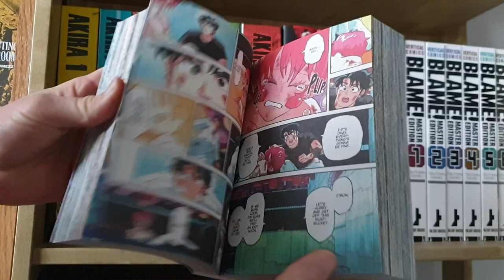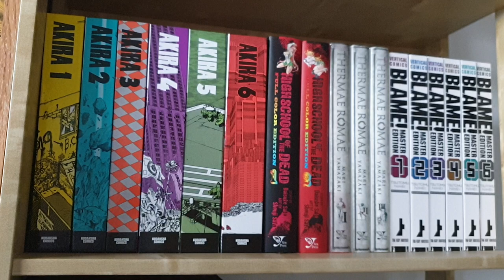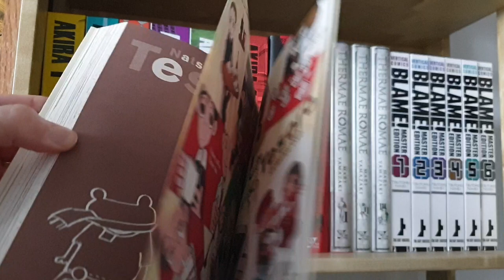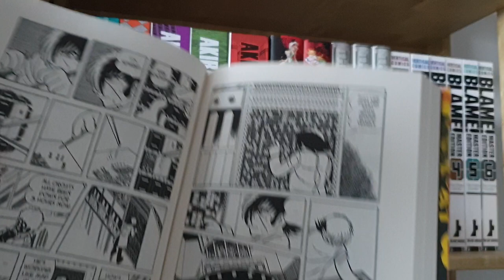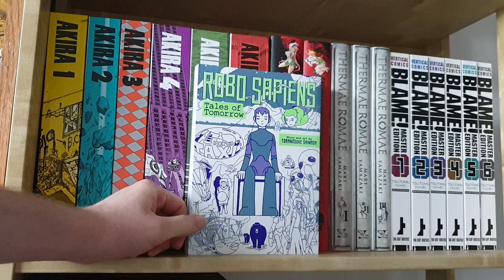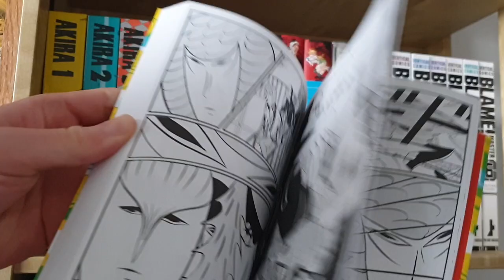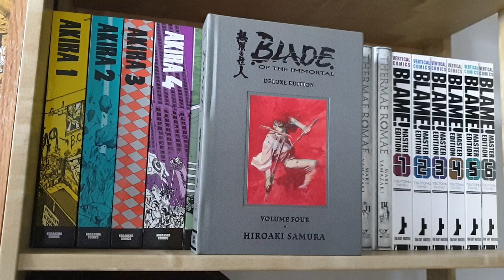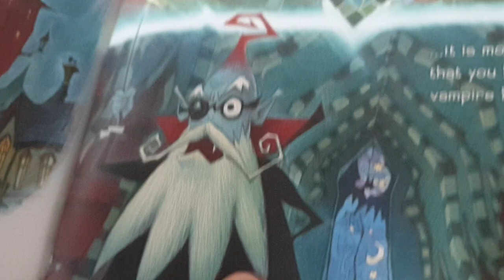January/February 2022 Manga Haul